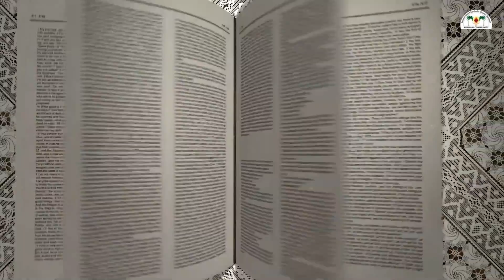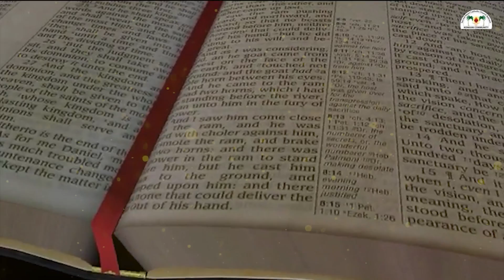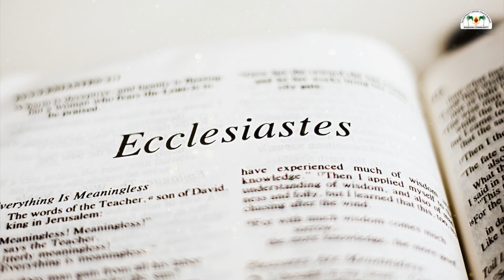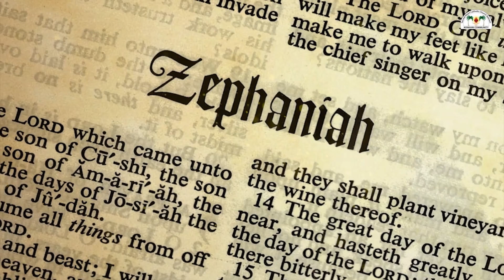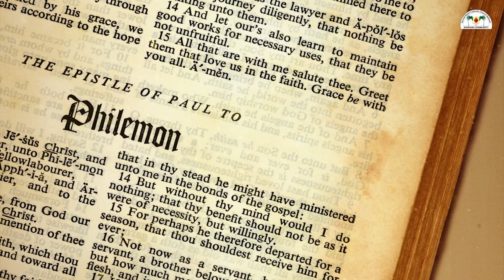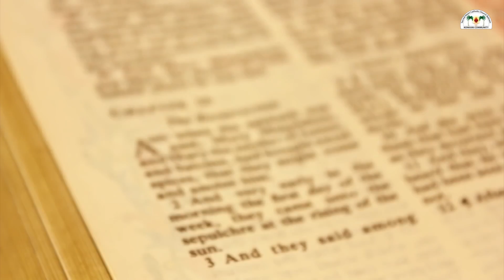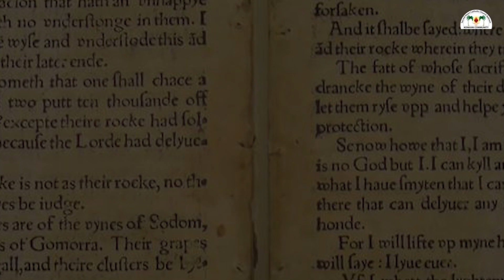Geeth Konkani Community| #73 books of the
This Konkani song makes it easy to learn the names of the 73 books of the Entire Bible. We encourage you to learn this song and encourage your children as well to learn the same.
Lyrics : Fr Darel Fernandes OFM Cap.
Tune: Fr Jason Fernandes OFM Cap.
Orchestration: Praveen Duth Stephen, Prayog Bengaluru
Singers: Anitha D'souza and Dr Prashanth Raj
Recorded at Cad Media Mangaluru